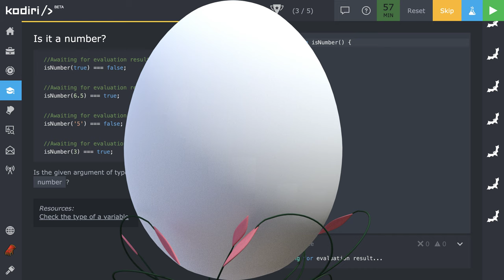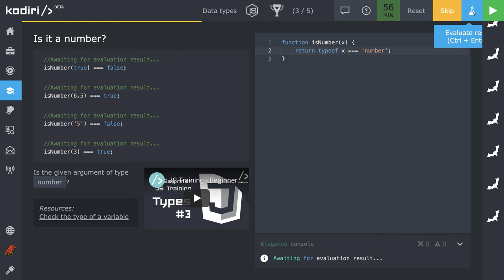🧩 1149 typeof - je operand číselnou hodnotou? - JavaScript - Kodiri slovensky